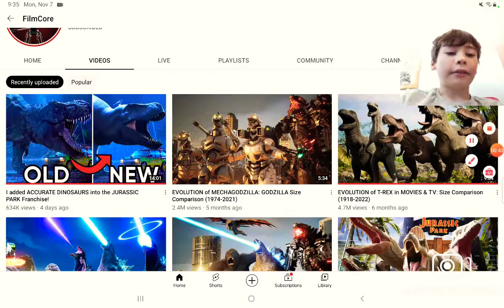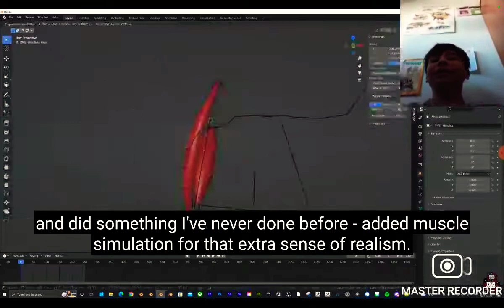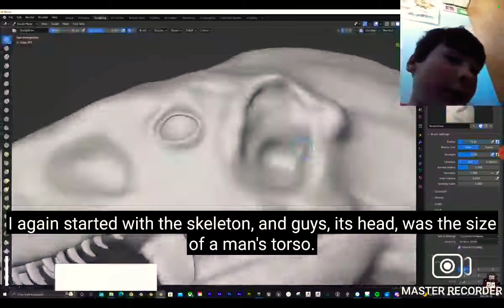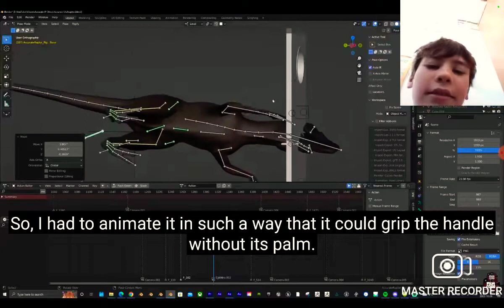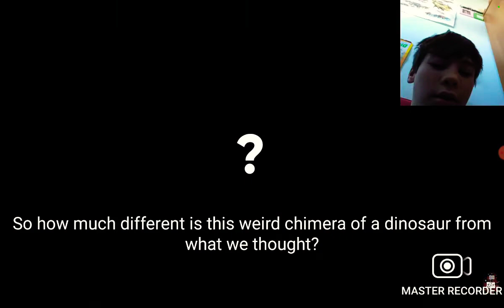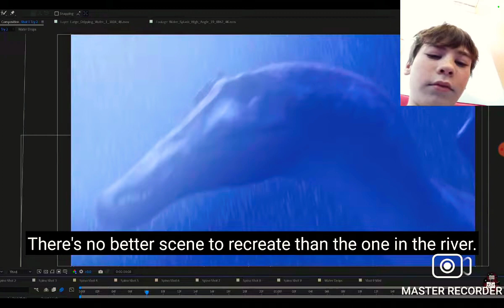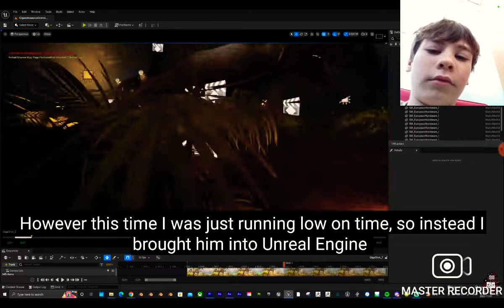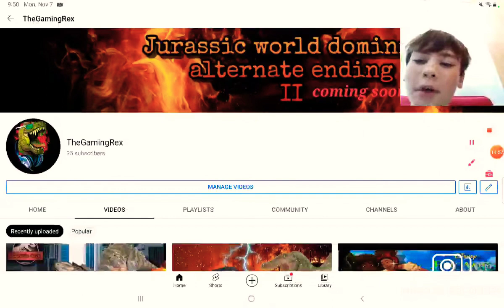Reacting to jurassic park with scientifically accurate dinosaurs! 30 Subscriber special.